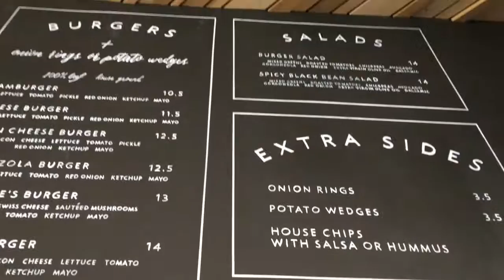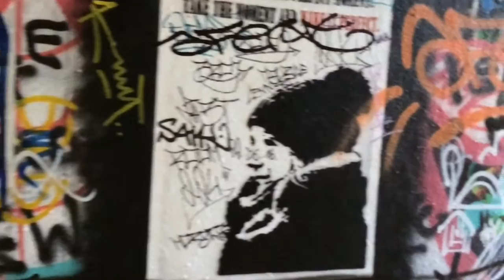GHENT || vlog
GHENT, YO
Hi, peeps! So I'm starting uni next month and Ghent is where I'll be 5 days in a week (maybe 4, don't have my schedule yet)
My friends and I absolutely love this city and can't wait to start attending university (we're all going to the same place, just different majors)
We visit the city often and this was just another little trip around town, shopping and finding good places to eat.
Hope you enjoyed this video and don't forget to give it some love!
Xoxo, Preeya